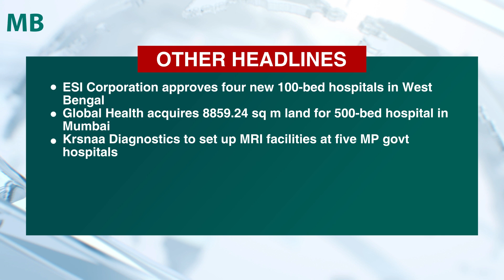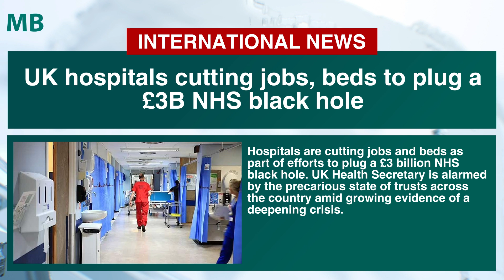MB Headlines July 25